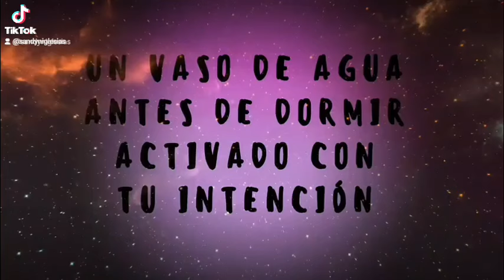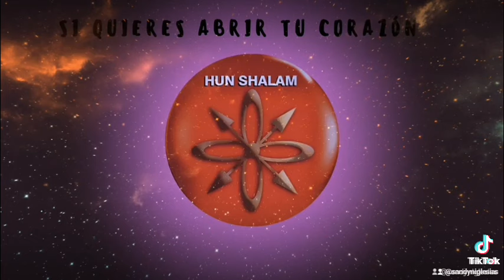ACTIVACION DE AGUA PARA DORMIR Y SANAR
y si la congelan ni les digo